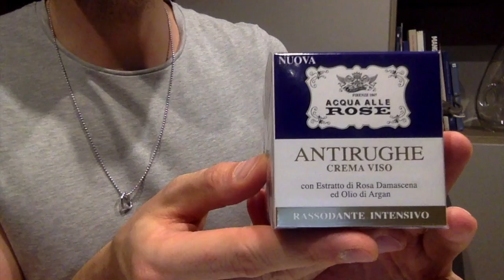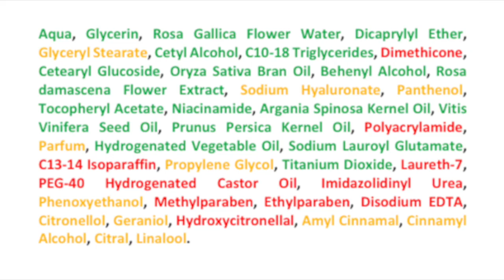Review NEW crema antirughe ACQUA ALLE ROSE ROBERTS